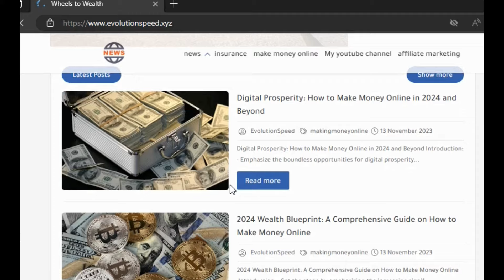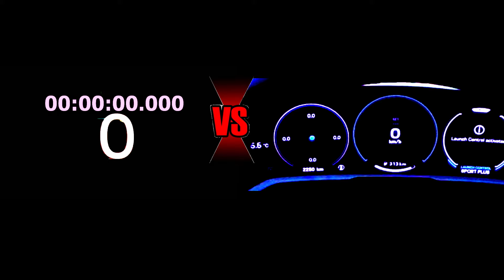2024 Porsche Taycan Turbo GT 1034 HP vs Tesla Model S Plaid 1020 HP DragRace0-250 km/h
🔥 Get ready for an electrifying face-off! Watch as the 2024 Porsche Taycan Turbo GT, packing 1034 horsepower, takes on the groundbreaking Tesla Model S Plaid with an impressive 1020 horsepower. From 0 to 250 kilometers per hour, these electric titans go head-to-head in a thrilling drag race showdown. Plus, discover the power of Facebook Ads and how they can amplify your online presence and reach.